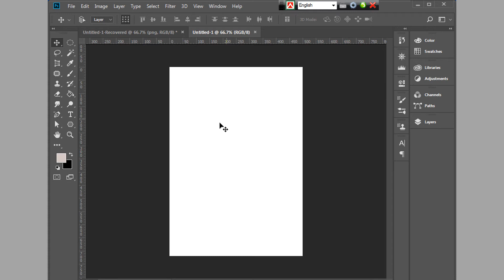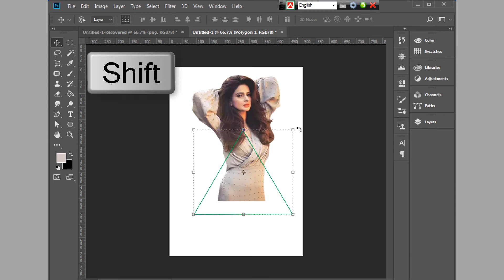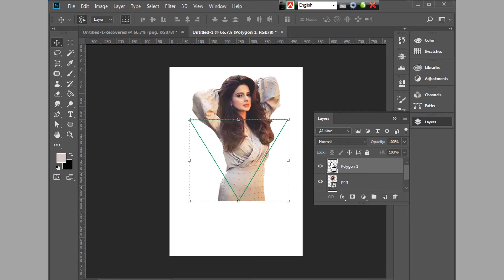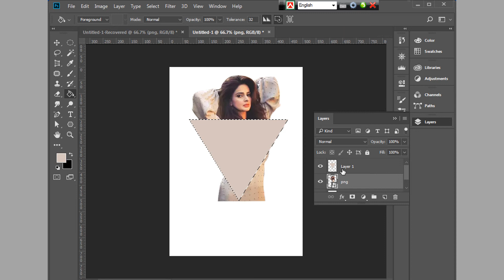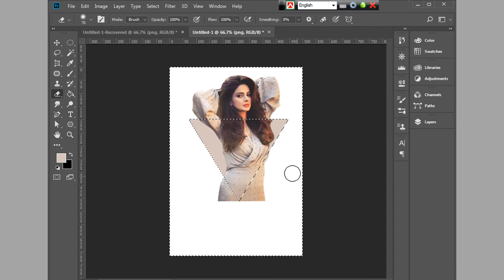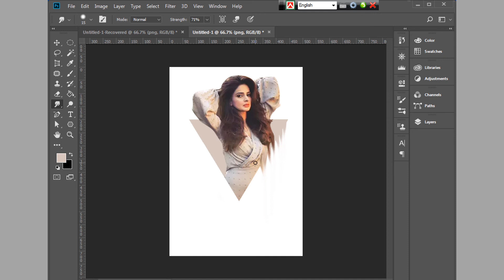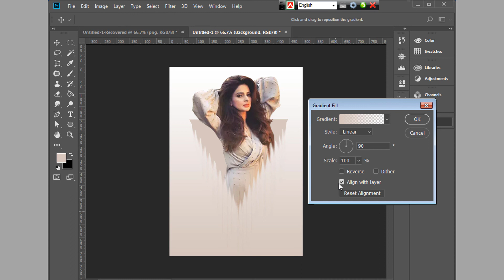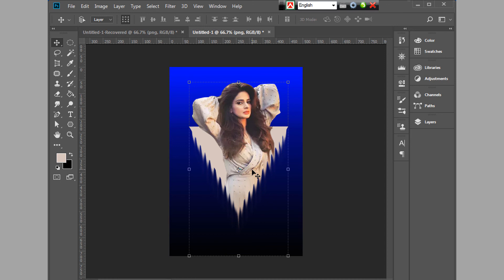How to make triangle popout portrait in photoshop (ট্রাইয়াঙ্গল পপআউট পর্টট্রেট ডিজাইন তৈরি)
Hi guys, today I will show you how to create a triangle popout portrait design in an image with a gradient background with Adobe Photoshop.